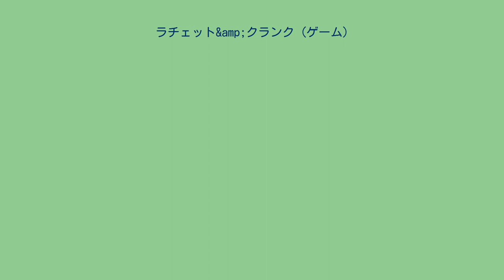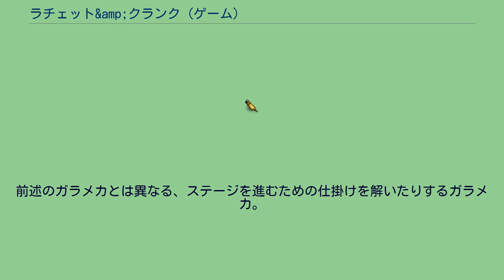ラチェット&amp;クランク (ゲーム)